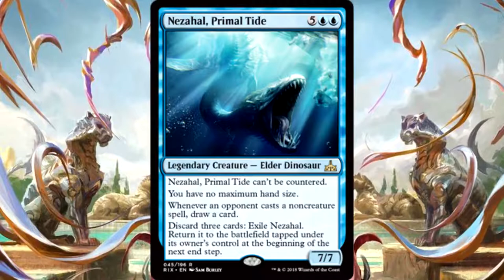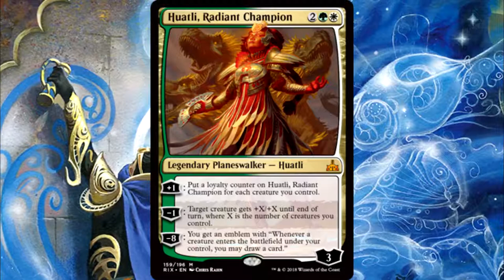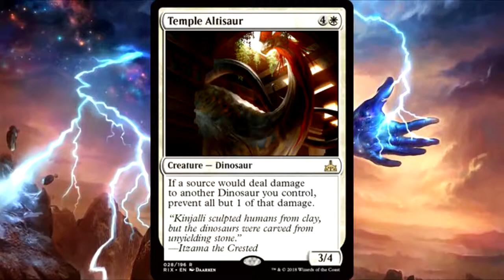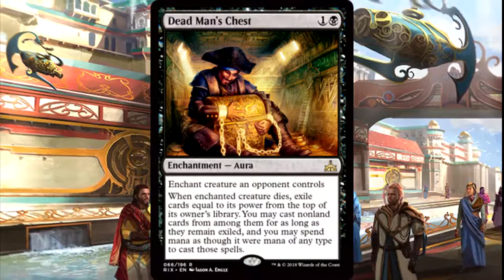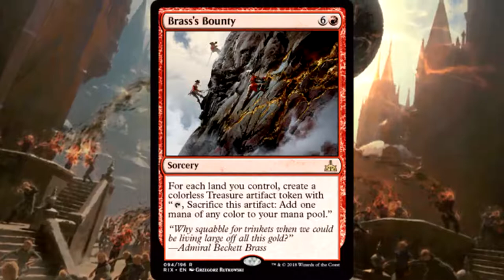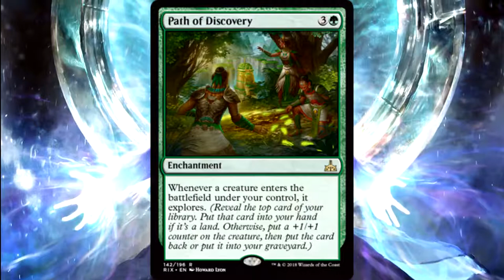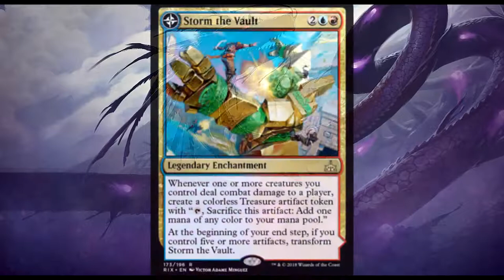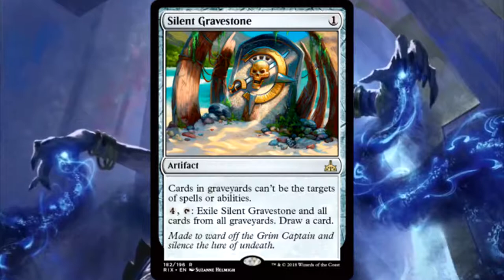Commander Cafe: Rivals of Ixalan Set Review - Magic the Gathering EDH/Commander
Today we take a look at the best cards from Rivals of Ixalan for commander/EDH